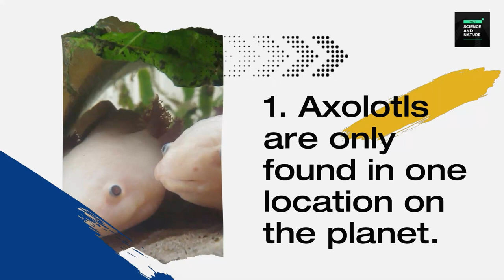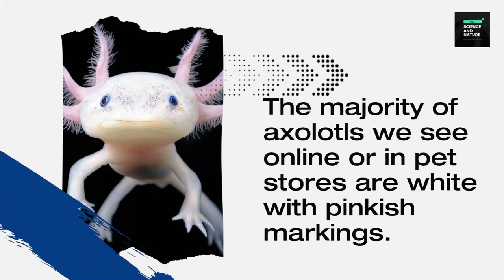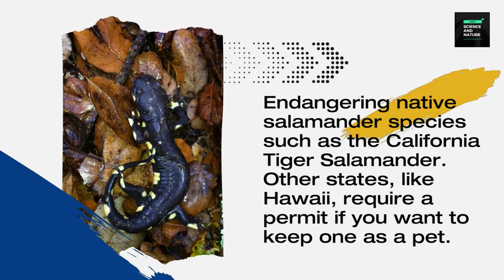Fact Science and Nature | 10 Amazing Facts About Axolotls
Ambystoma mexicanum (/aeksltl/; from Classical Nahuatl: xltl [aolot] (listen)), is a paedomorphic salamander related to the tiger salamander. Axolotls are unique among amphibians in that they mature without going through metamorphosis. Adults remain aquatic and gilled rather than moving to land. The species was discovered in several lakes beneath what is now Mexico City, including Lake Xochimilco and Lake Chalco. Following the conquest of the Aztec Empire, Spanish settlers drained these lakes, destroying much of the axolotl's natural habitat.

Axolotls should not be confused with the larval stage of the closely related tiger salamander (A. tigrinum), which is found throughout much of North America and can become paedomorphic at times. They should also not be confused with mudpuppies (Necturus spp.), which are fully aquatic salamanders from a different family that are not related to the axolotl but bear a superficial resemblance.

Here are ten amazing facts about axolotls.